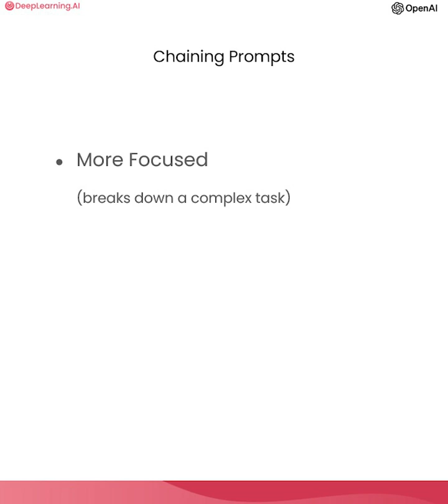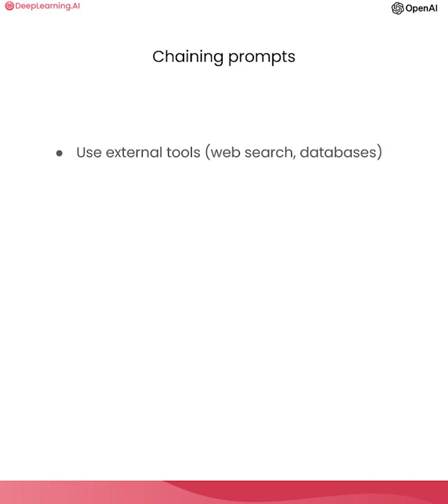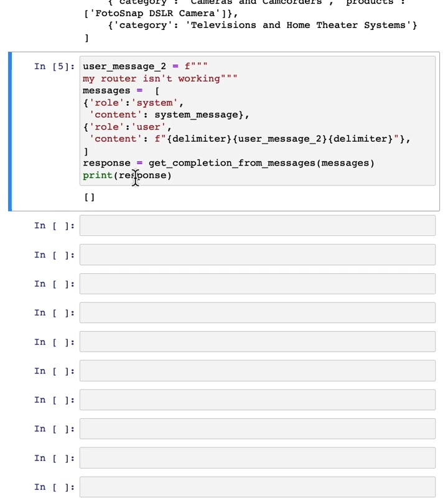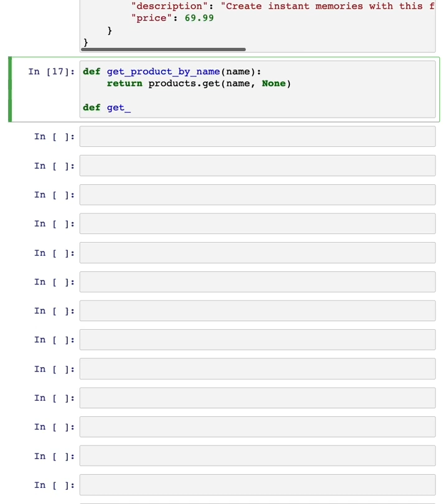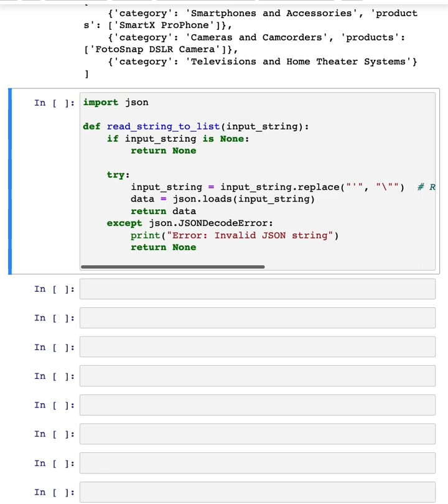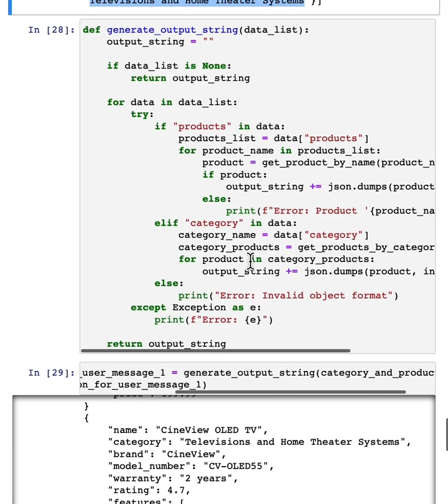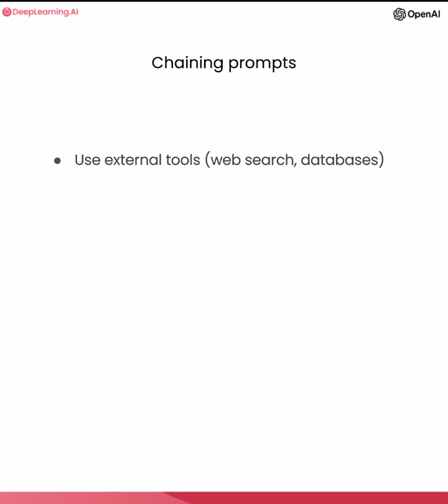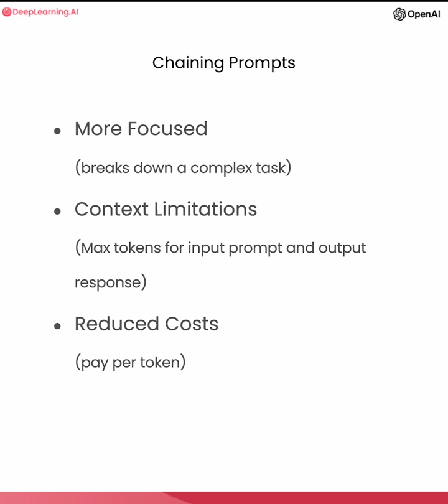sc openai c2 L5 vid6 2